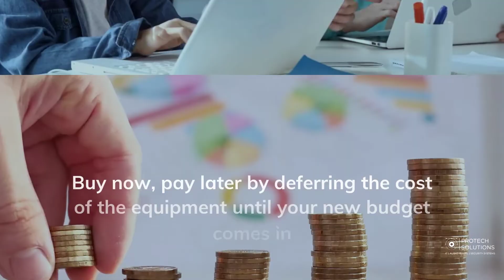Taking the pain out of improving your education tech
Have you ever felt frustrated when you are tasked with sourcing and securing new equipment for your education setting but you don't have the budget to fulfil the requirement. Or even if money were not an issue, your knowledge (or lack of it) is hindering you in making the right decision.

In this video, we show you how you need not panic when it comes to upgrading the technology in your school, college or university.

From how to make your budget go further to how to avoid delays in stock delivery, we have highlighted 5 effective ways to help you alleviate the pressure of procuring new IT, AV and security technology for your organisation.